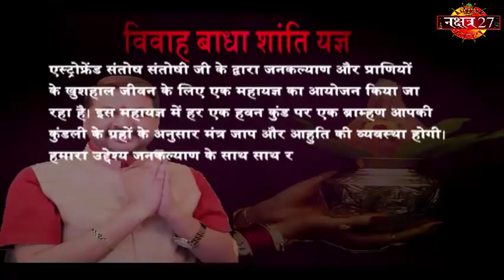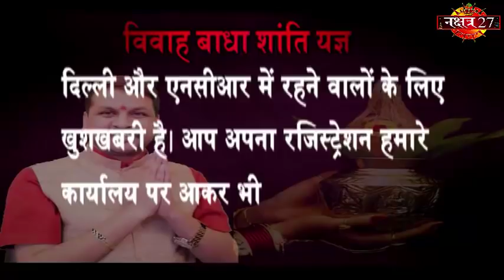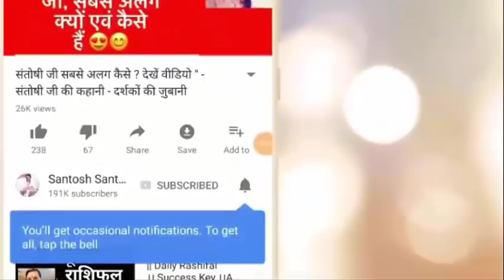Happy Birthday 🎂 | 17 September | the Complete year | education | Love Life | Job | Business